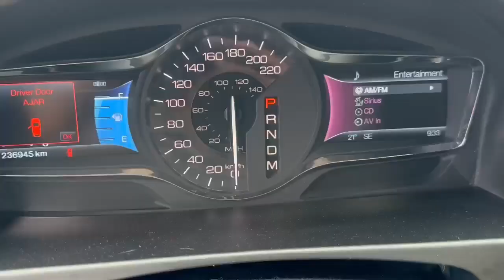2011 Lincoln MKX Base VIN: 2LMDJ8JK2BBJ06304 STOCK: AU3320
Description:
Front brakes have 80% remaining, and rear brakes have 70% remaining. Tires have 100% tread remaining.

You can contact Pinder at Harmony Honda